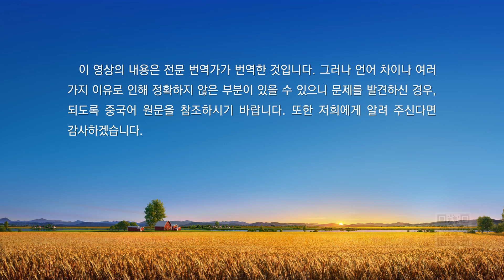매일의 하나님 말씀 ― 생명 진입 | 발췌문 400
하나님은 사람을 온전케 하기로 뜻을 정했다. 그가 어떤 위치에서 말씀하든 그것은 다 사람을 온전케 하기 위한 것이다. 영의 위치에서 말하면 사람은 제대로 이해하지 못해 실행의 길을 찾지 못한다. 사람이 깨닫는 능력에는 한계가 있기 때문이다. 하나님의 각 단계 사역에는 그에 상응하는 하나님의 뜻이 있고, 사역마다 소기의 성과도 서로 다르다. 또한 하나님은 서로 다른 위치에서 말씀해야 사람을 온전케 할 수 있다. 영의 위치에서만 음성을 발한다면 이 단계의 사역은 완성하지 못할 것이다. 그가 하는 말씀의 어조를 보면 틀림없이 이 사람들을 온전케 할 것임을 알 수 있다. 하나님께 온전케 되려면 제일 먼저 무엇을 해야 하겠느냐? 하나님의 사역을 알아야 한다. 현재 하나님의 사역은 새로운 방식에 들어섰다. 시대가 바뀌면서 사역 방식과 말씀하는 방식도 달라졌다. 다시 말해, 사역 방식뿐만 아니라 시대도 바뀌었다는 것이다. 지금은 하나님나라시대(역주: 왕국시대)로, 천년하나님나라시대를 미리 체험하는 것이다. 천년하나님나라시대는 말씀 시대로, 다양한 말씀 방식으로 사람을 온전케 하고, 각각 다른 위치에서 말씀하여 사람들에게 공급한다. 일단 천년하나님나라시대에 들어서면 말씀으로 사람을 온전케 하기 시작할 것인데, 생명의 실제에 진입하게 하고 정상 궤도로 이끌어 준다. 사람은 이렇게 다양한 사역 절차를 체험하면서 하나님의 사역은 영원불변한 것이 아니라 끊임없이 바뀌고 심화된다는 것을 알게 된다. 오랜 시간을 거치며 사역은 계속해서 바뀌고 변했지만, 그럼에도 불구하고 사람을 온전케 하는 하나님의 목적을 벗어나지는 않았다. 사역이 아무리 변해도 그 본질은 변하지 않고, 어떻게 바뀌어도 진리와 생명을 떠나지는 않는다. 사역 방식의 변화는 사역의 형식과 말씀할 때의 위치가 바뀌는 것일 뿐, 결코 사역의 주된 목적이 달라지는 것은 아니다. 또한, 말씀의 어조와 사역 방식의 변화는 모두 상응하는 성과를 내기 위한 것일 뿐, 말씀의 어조가 달라진다고 해서 사역의 근본 취지나 원칙이 바뀌는 것은 아니다. 하나님을 믿는 사람으로서 생명 추구를 근간으로 해야 한다. 하나님을 믿으면서도 생명을 추구하지 않고 진리를 추구하지 않으며 하나님을 알고자 하지 않는다면, 그것은 하나님을 믿는 것이 아니다! 그런 자가 하나님나라에 들어가 왕이 되려고 한다면 그것이 현실적이겠느냐? 오직 생명을 추구하여 진실로 하나님을 사랑하게 되는 것만이 현실적이다. 그러므로 진리를 추구하고 진리를 실행하는 이 모든 것은 다 현실적이다. 하나님의 말씀을 보고 하나님의 말씀을 체험하면, 실제로 체험하는 과정 속에서 하나님에 대해 알게 된다. 이것이 참된 추구이다.
―‹말씀ㆍ1권 하나님의 현현과 사역ㆍ하나님나라시대는 말씀 시대이다› 중에서